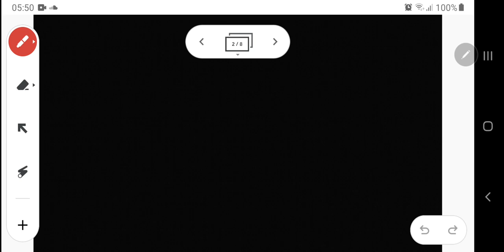בינה מלאכותית - אלגוריתמי חיפוש בגרפים - אלגוריתם A* - A star algorithm